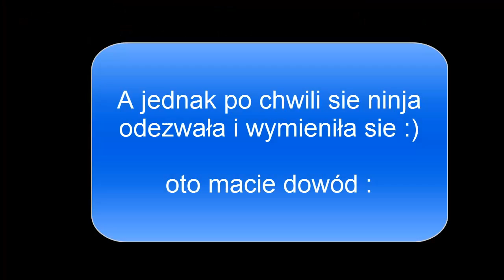Zagrajmy w ..XenoxMt2 #2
Siemanko ! ;)
To jest 2 odcinek Xenoxa ! ;)

3majcie sie i do następnego odcinka ! ;)